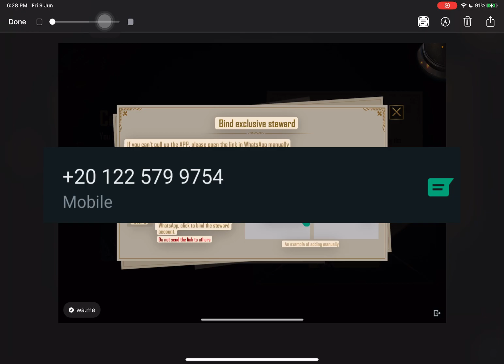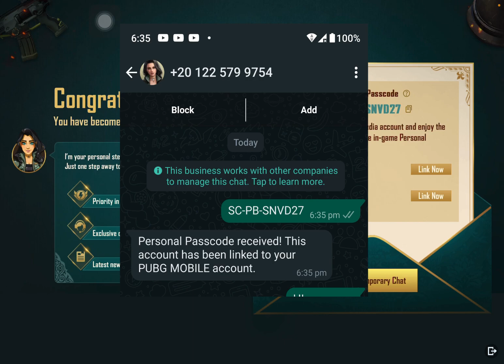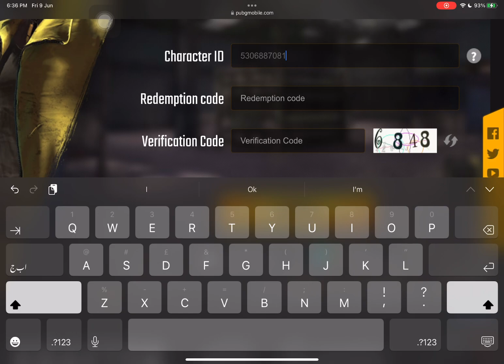GET FREE 7 DAYS ADVANCE ROOM CARD | BAT KAISAY KRAIN IN SAI | PUBG,